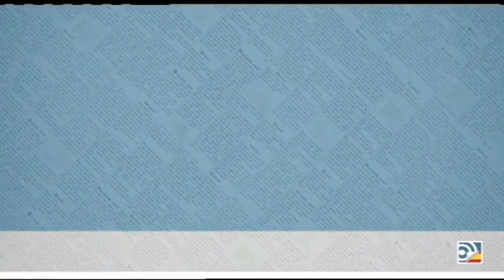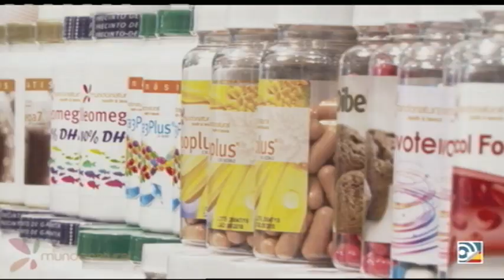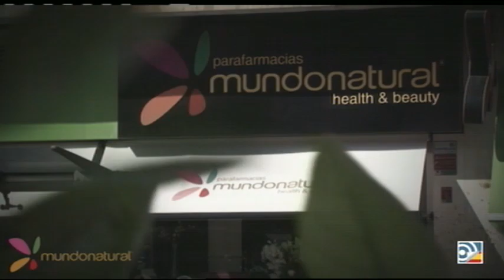Fútbol es Radio: Semana clave para el Madrid - 12/02/18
Dieter y Juan Pablo comentan con Juanma Rodríguez y Jaime Ugarte la actualidad del fútbol.